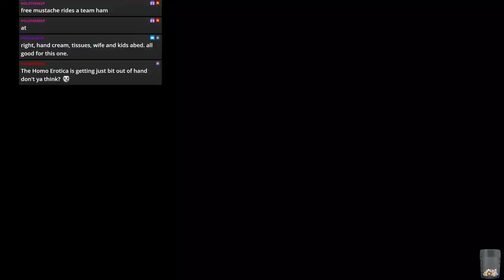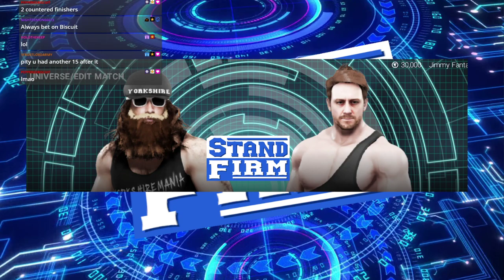WWE 2k19 - JFW Efed - STAND FIRM - Episode 54